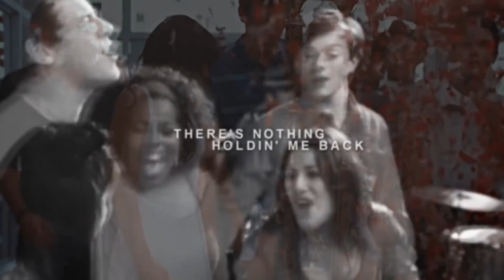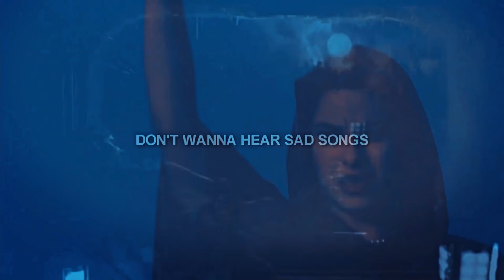» goodbye 2017 [collab]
I'm so in love with the result from this collab thank you so much guys!
I wish you all a very very happy new year and i hope all your wishes are coming true! ♥
Thank you for everyone here who makes my 2017 a bit better, I gained a alot of beautfiful friendships and i coudn't be happier bout it.
PARTS:
1 liveadream
2 root groves
3 nefelibata
4 MoonDust
5 Madelaine Edits
6 AnniBunny
7 TwerkLikeJensen
8 queenoftelepathic
9 HTwilightPhoenix
10 Kyleigh Bentley
11 xlunax
12 amazingdawson
13 xBlurryface
14 xxtakemetoneverlandxx
15 MINE
16 M V Sims

coloring: GoldxNoir
program: sony vegas pro 13